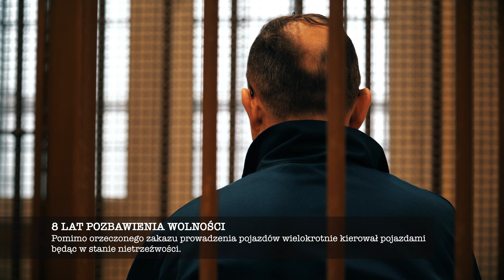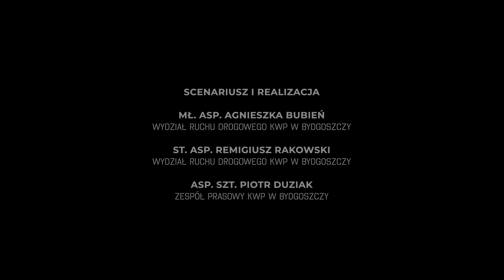Mój Błąd Może Kosztować Ludzkie Życie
W ramach akcji „Nie zabijaj” policjanci z Komendy Wojewódzkiej Policji w Bydgoszczy przy współpracy z Zakładem Karnym w Potulicach nagrali film profilaktyczny pt. " MÓJ BŁĄD MOŻE KOSZTOWAĆ LUDZKIE ŻYCIE!!!" skierowany głównie do kierujących pojazdami. Celem przedsięwzięcia jest zwrócenie uwagi, że kierowanie pojazdem w stanie nietrzeźwości lub w stanie po użyciu alkoholu czy narkotykach wciąż jest dużym problem na polskich drogach.